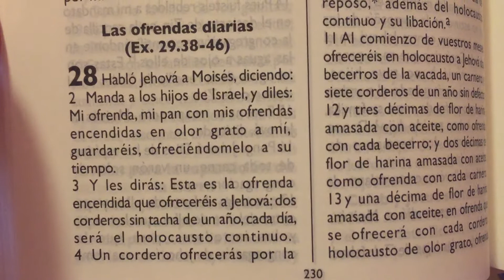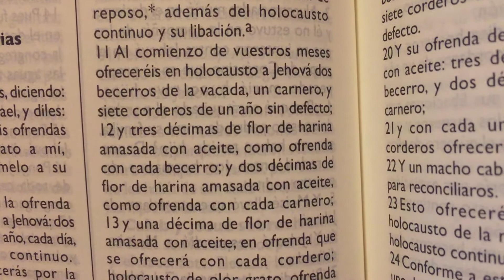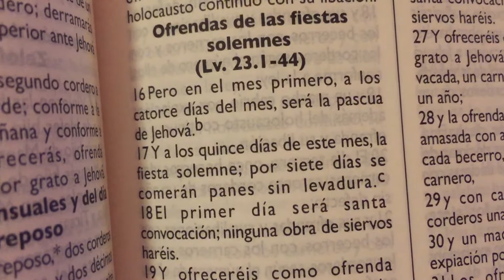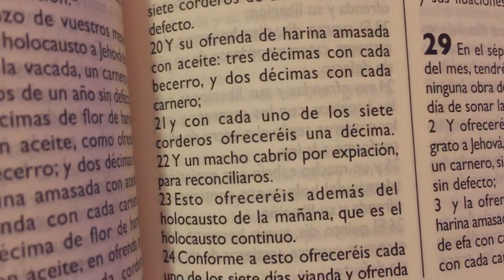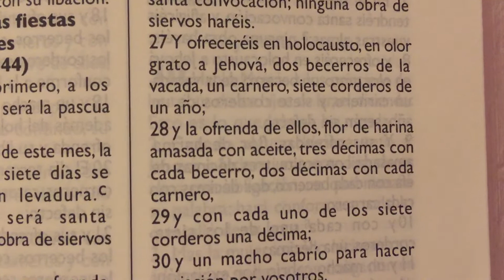La Biblia Números 28 “ Las ofrendas diarias “